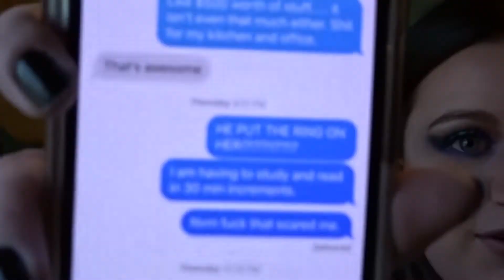QUEEN OF SHADOWS | Book Chat Review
I have to say, this may have been my favorite book in the Throne of Glass series so far! Let me know what you thought about this book, compared to the others, down below.